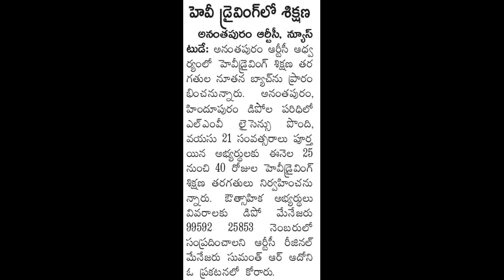అనంతపురం హిందూపురంలలో హెవీ డ్రైవింగ్ లో శిక్షణ